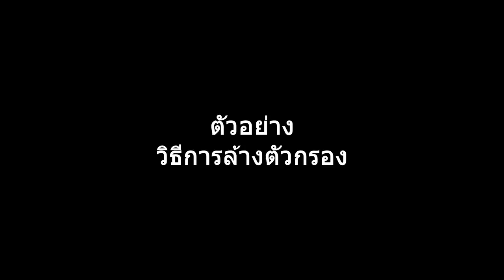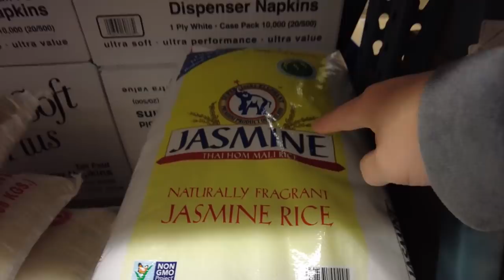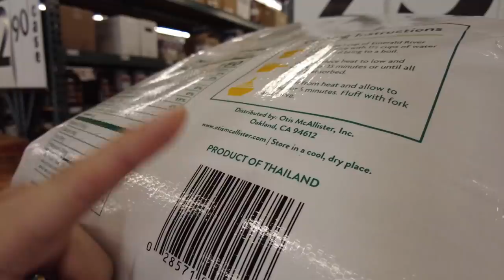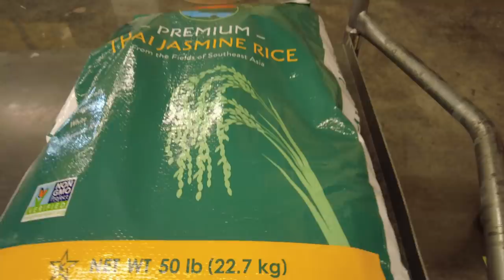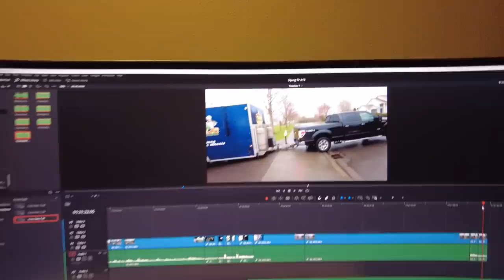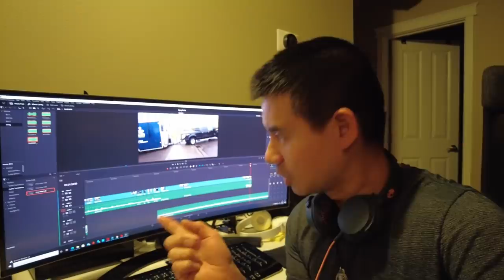[EP.1] ขาย 2 ชั่วโมง ขับรถไปกลับ 3 ชั่วโมง ลูกค้าใหม่นอกเมือง I ฟู้ดทรัคไทยในอเมริกา Djung TV EP.147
พาไปชมบรรยากาศการขายอาหารบนรถฟู้ดทรัค พร้อมเกร็ดความรู้เล็กๆ กับพวกเรา @Djungtv
สถานการณ์ในอเมริกา